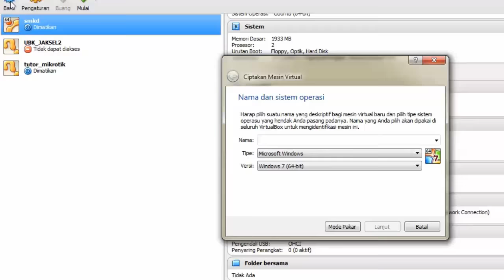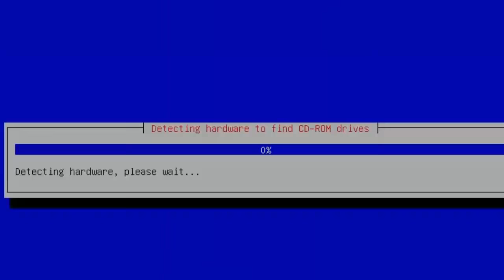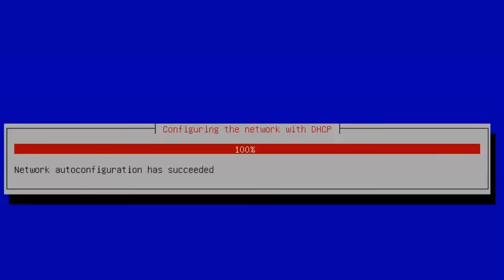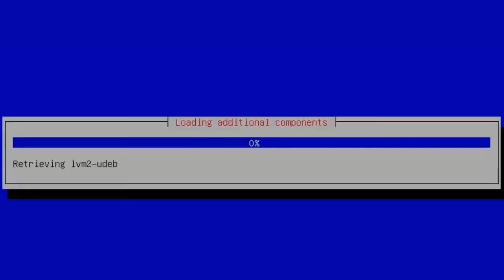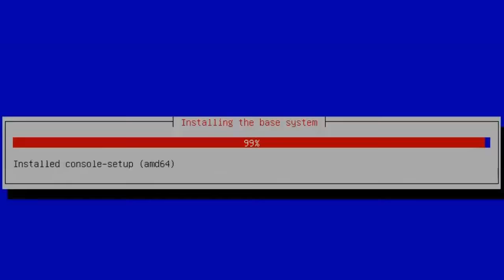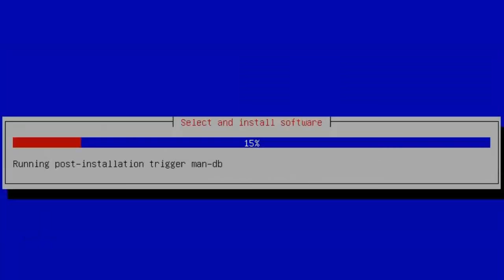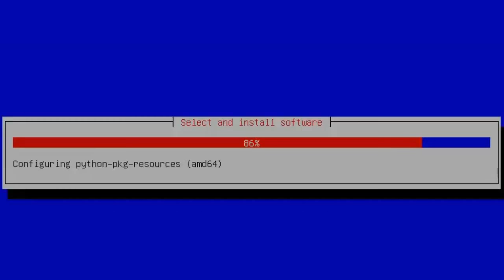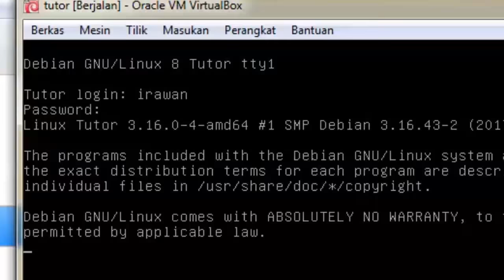tutorial instalasi debian 8 menggunakan Virtual Box (Part 1)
Instalasi Debian 8 menggunakan  Virtual Box , tutorial ini dibuat untuk mempermudah yang ingin mempelajari Linux, selanjutnya saya akan membuat Konfigurasi Ip Address